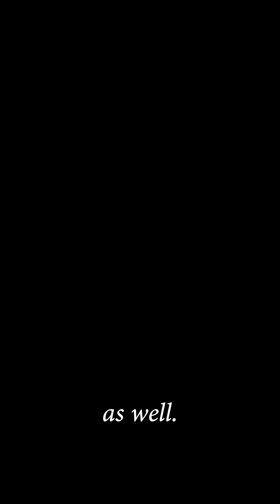Honoring the Visionary Hypatia of Alexandria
In this captivating video, we explore the inspiring life and revolutionary contributions of Hypatia, a visionary mathematician and philosopher. Known for her remarkable intellect and unwavering determination, Hypatia's legacy continues to resonate through the ages. Discover the fascinating journey of this influential figure as we delve into her groundbreaking advancements in mathematics and unyielding pursuit of knowledge. Join us on a historical voyage as we shed light on Hypatia's unparalleled impact on science, philosophy, and female empowerment. Through her teachings and unwavering commitment to knowledge, Hypatia's timeless influence continues to inspire generations. Watch now to immerse yourself in the remarkable story of the extraordinary Hypatia.

Credit:
Hypatia, By Jules Maurice Gaspard - Elbert Hubbard, Public Domain, via Wikimedia